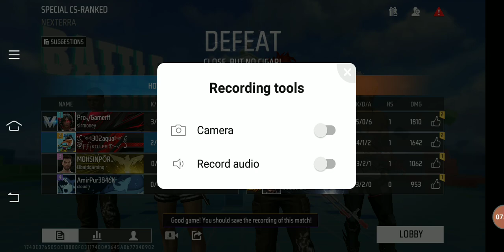new update check kiya or ata hi haar gaye🤣🤣